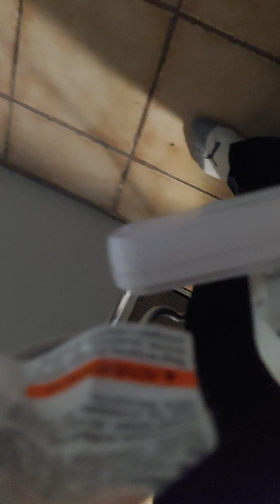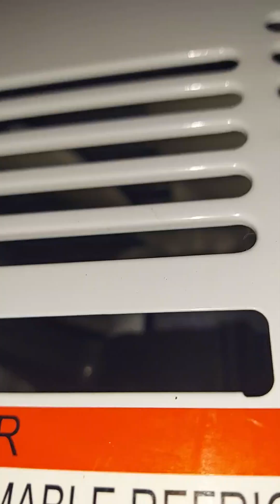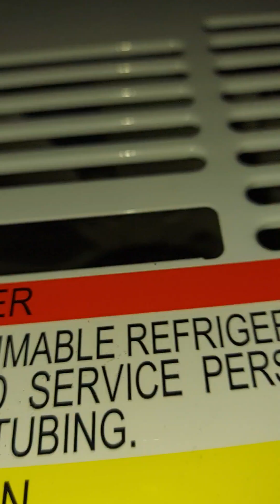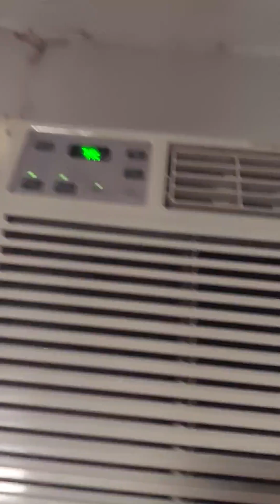start up GE APPLIANCES y toshiba